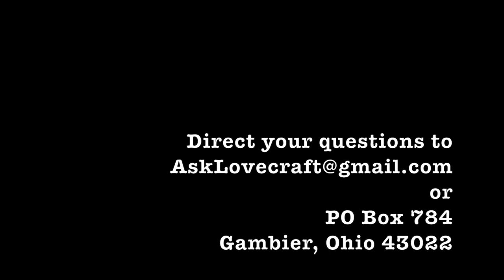Ask Lovecraft - Casting Ermengarde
In which we play Mr. Producer and pitch our Sweet Ermengarde treatment.